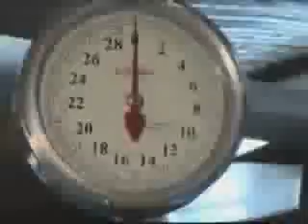Robo de energía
El robo de energía y sus consecuencias con la ley